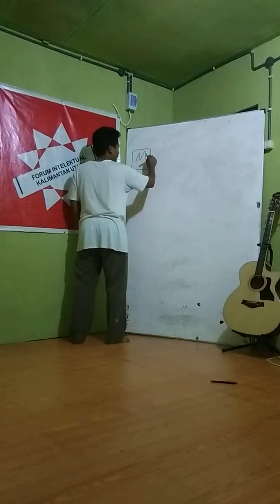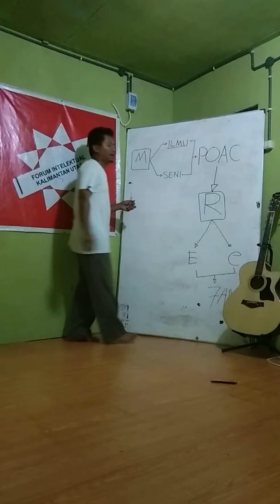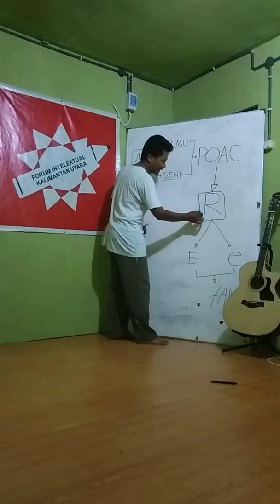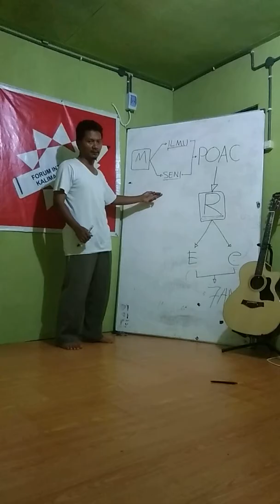Penjelasan Singkat Tentang Manajemen.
Pemantik diskusi tentang manajemen.